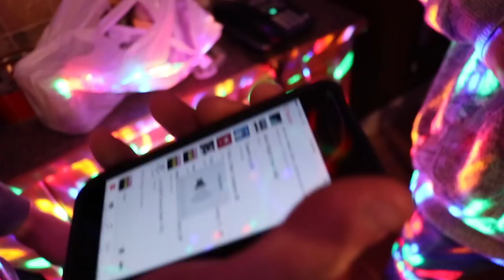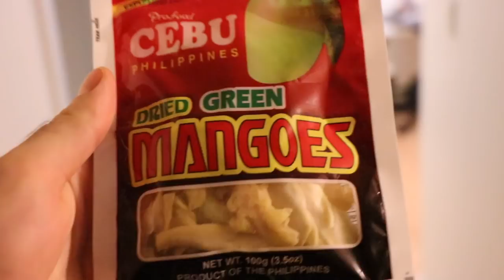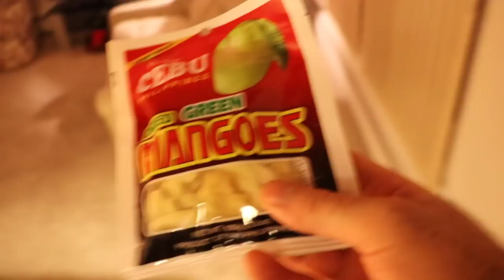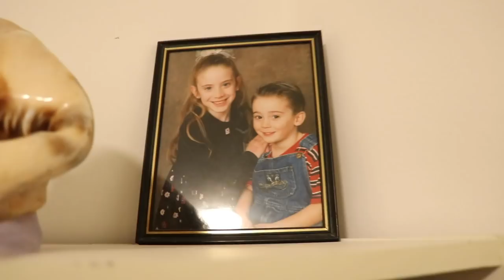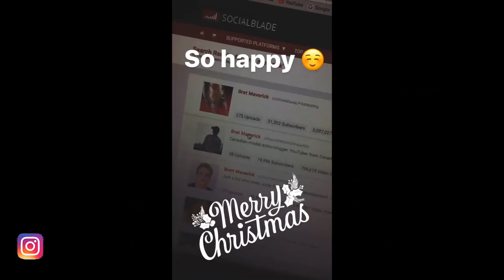WELCOME TO MY FAMILY (I STILL CANT BELIEVE IT)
We did it!! I seriously cannot thank you all enough. I love you guys to the moon and back.

I do not intend to profit from any of the music listed above